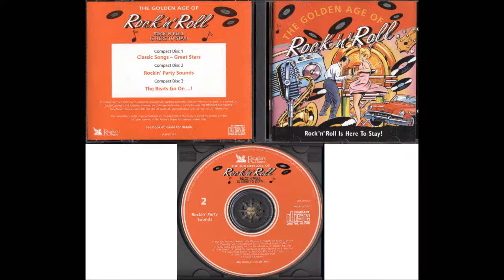Mud - Oh Boy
The Golden Age Of Rock 'N' Roll: Rock 'N' Roll Is Here To Stay! 1999, Reader's Digest (RDCD 2631-3) CD2